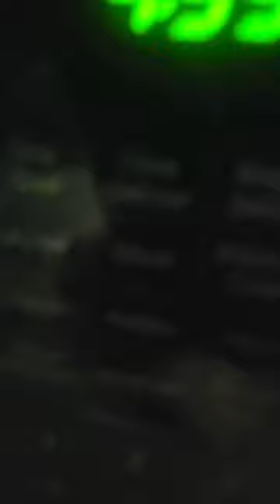scp 348 ? this microwave is op